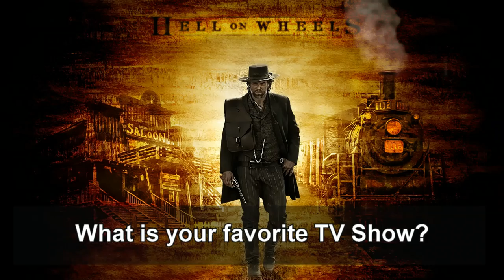Mr. Guy Interview